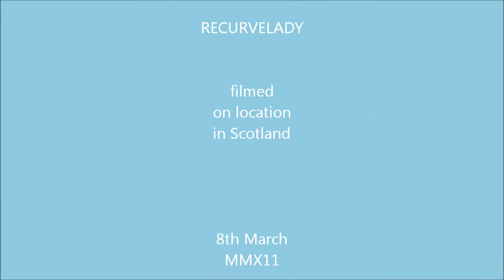Mad March Hailstorm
Just a Mad March Hailstorm!